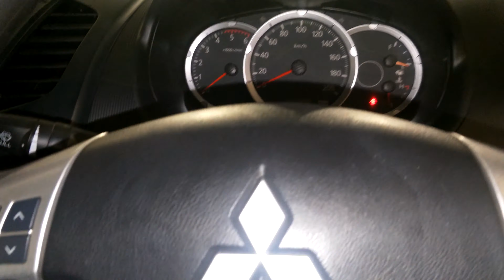29724 - 2014 Mitsubishi Triton GLX Double Cab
2014 Mitsubishi Triton GLX Double Cab. See it now at East Coast Commercials.